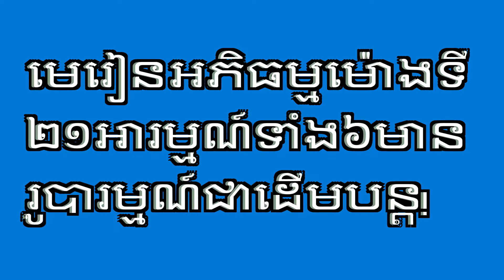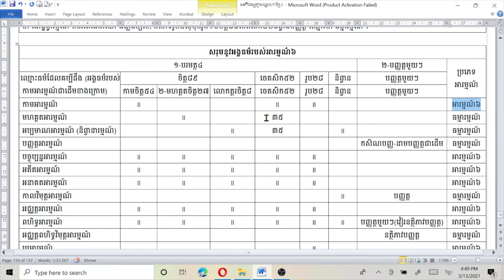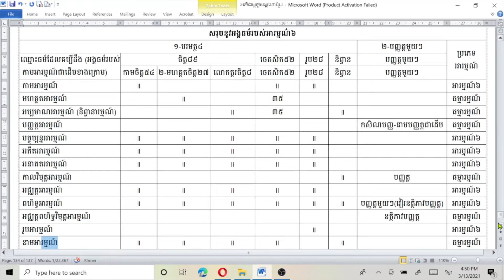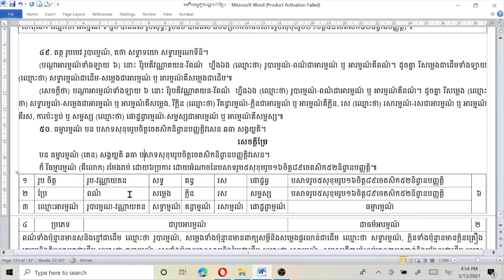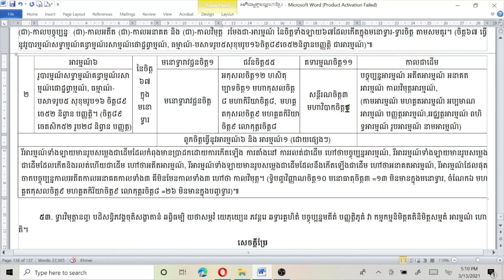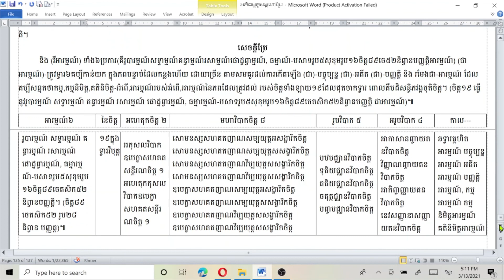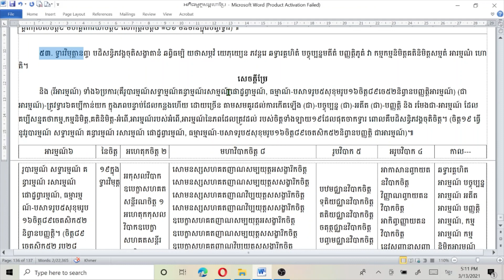របៀបរៀនអភិធម្ម/មេរៀនទី២១/អារម្មណ៍៦បន្ត/How to learn Abhidhamma/Lesson21/Feeling6 continue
របៀបរៀនព្រះអភិធម្មនេះ ជាវិធីមួយដែលរៀនទៅតាមគម្ពីរមួយឈ្មោះអភិធម្មត្ថសង្គហមាន៩បរិច្ឆេទ។
ក្នុងព្រះអភិធម្ម៧គម្ពីរដែលមានក្នុងព្រះត្រៃបិដក មានការចែកដោយបរមត្ថមាន៤គឺ ចិត្ត ចេតសិក រូប និងនិព្វាន ហើយលោកអ្នកធ្វើគម្ពីរឈ្មោះអភិធម្មត្ថសង្គហដើម្បីសិក្សានូវព្រះអភិធម្ម៧គម្ពីនោះ បានចែកជា៩បរិច្ឆេទមានចិត្តបរិច្ឆេទជាដើម។
បណ្ដា៩បរិច្ឆេទនោះ ចិត្តបរិច្ឆេទសម្ដែងនូវចិត្តបរមត្ថ, ចេតសិកបរិច្ឆេទសម្ដែងនូវចេតសិកបរមត្ថ, បកិណ្ណក,វីថិនិងវីថិមុត្តបរិច្ឆេទសម្ដែងនូវចិត្តនិងចេតសិកបរមត្ថ, រូបនិព្វានបរិច្ឆេទសម្ដែងនូវរូបនិងនិព្វានបរមត្ថ, សមុច្ចយ,បច្ចយនិងកម្មដ្ឋានបរិច្ឆេទសម្ដែងនូវចិត្តចេតសិករូបនិងនិព្វានបរមត្ថ៕
គម្ពីរអភិធម្មត្ថសង្គហនេះ ជាកូនសោឬជាឧបករណ៍ដ៏សំខាន់វិសេសមួយធ្វើឲ្យអ្នកសិក្សាងាយចូលទៅរៀននូវព្រះអភិធម្មទាំងអស់ក្នុងព្រះត្រៃបិដក។
សេចក្ដីក្នុងវីដេអូមេរៀនទី២១នេះ គឺបន្តសេចក្ដីអំពីវីដេអូទី២០៕